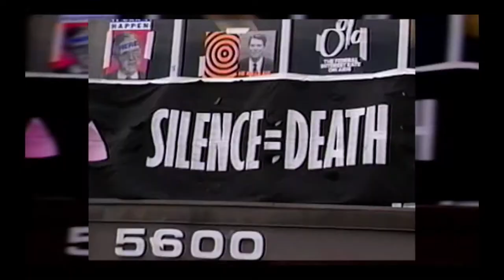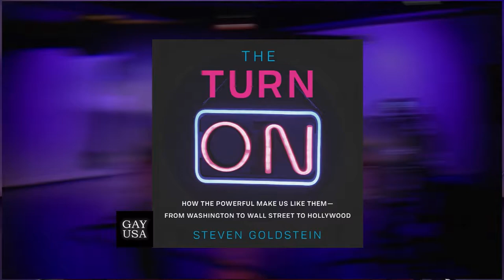Gay USA: Steven Goldstein Discusses Book "The Turn On"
Gay USA is your one-stop shop for LGBT news, hosted by Andy Humm & Ann Northrop. Presented by Manhattan Neighborhood Network. Discussing this week: Steven Goldstein's new book "The Turn On" • new movie about Elizabeth Taylor's AIDS Activism...and much more!

Aired October 31st, 2019.